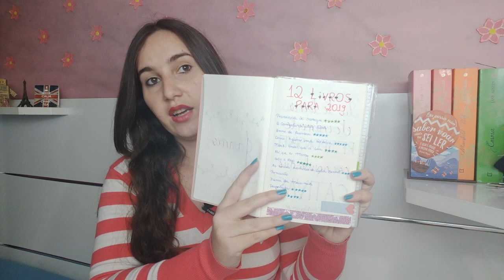COMO EU LEIO TANTO? - Meus Hábitos de Leitura, Organização e Bullet Journal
No vídeo de hoje eu falo sobre meus hábitos de leitura e respondo algumas perguntas que vocês me enviaram. Falo sobre minha organização, sobre horários para ler, sobre intercalar leituras, mostro meu bullet journal e também dou algumas dicas para vocês lerem mais. Vamos conferir?